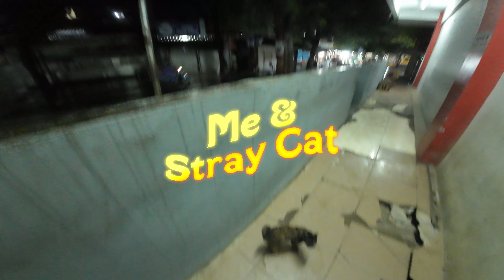Happy stray cats feeding 14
Recorded with DJI Osmo action